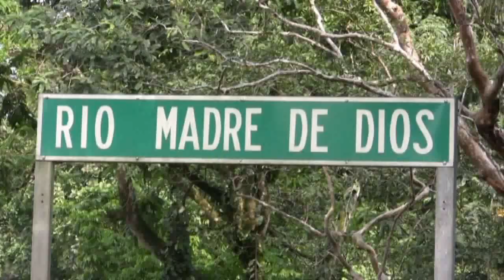Promo Video Historia Siquirres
Este video tendra entrevistas, tomas y mas de nuestro hermoso cantón Siquirres.